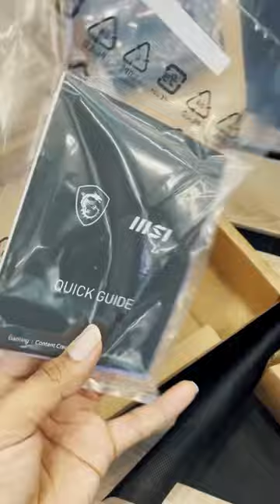UNBOXING: MSI KATANA 17 -2023